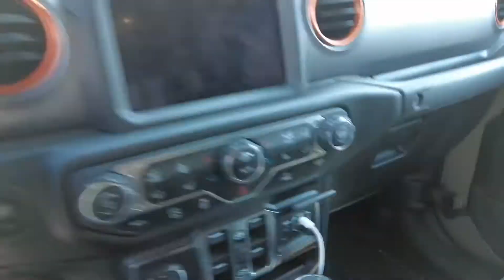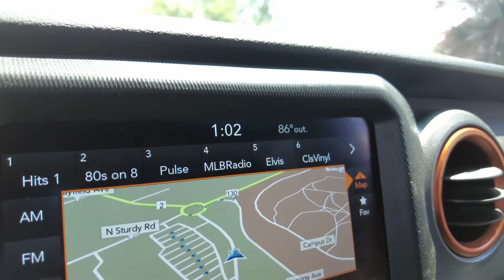A Quiet Place Part 2 Vlog